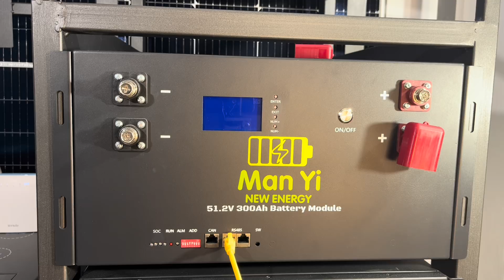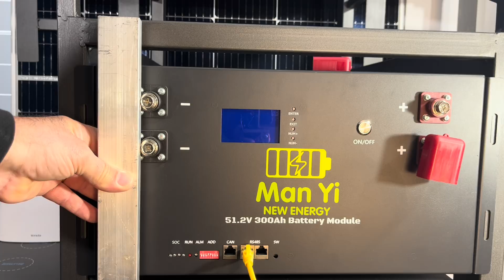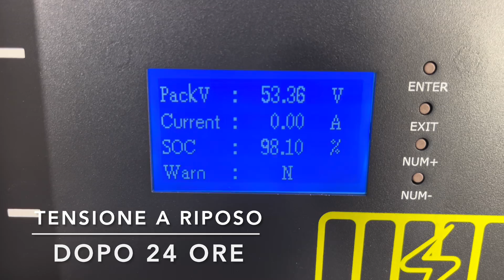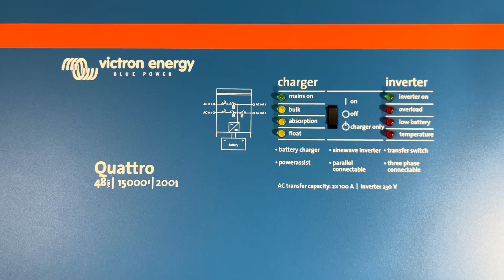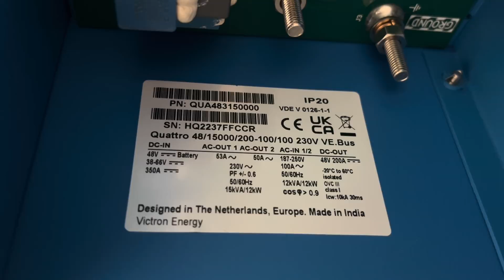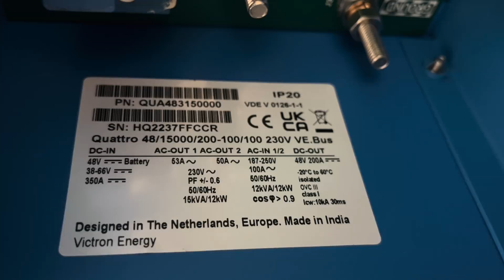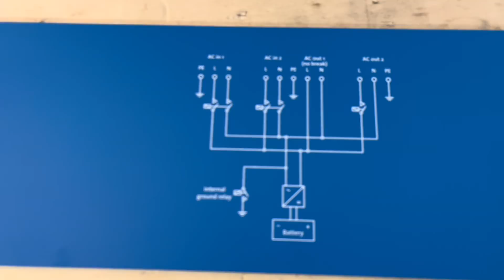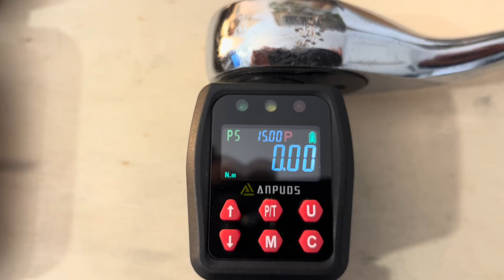VICTRON INVERTER E REGOLATORI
Questo è il terzo video della playlist "IMPIANTI VICTRON" Un impianto molto potente, descritto passo per passo con tutti i dettagli e spiegherà l'installazione in fai da te di un inverter Victron  da 15kVA, 60 kWh di batterie della MANYI, 20 kW di pannelli e il totale controllo wifi. Buona visione.

LINK FGS - 3 tipologie di KIT VICTRON ENERGY 5.000VA - 10.000VA - 15.000VA
TRAPANO A COLONNA
CHIAVE DINAMOMETRICA
BATTERIE LIFEPO4 MANYI - Messaggiate dalla chat di Alibaba e risponderanno a qualsiasi domanda, comprate da Alibaba e potete invece ritirare direttamente da Milano, o ricevere la merce a casa vostra in 3 giorni lavorativi.

JK BALANCER Aliexpress
NEEY BALANCER Aliexpress
QUCC BALANCER Aliexpress